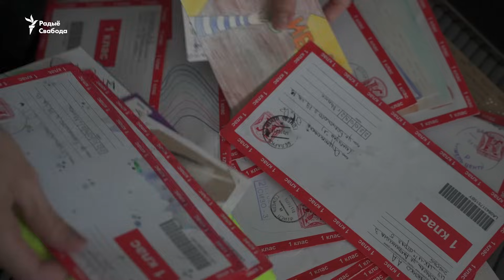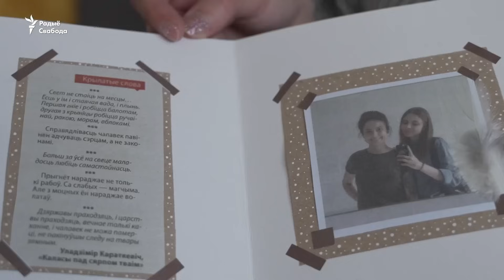Пекла на Акрэсьціна, спроба самагубства, «Цэрбер» | Cтудэнтка пра турму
Былая палітзьняволеная па «справе студэнтаў» Анастасія Булыбенка «прайшла» КДБ, Валадарку, жаночую калёнію ў Гомлі, а таксама Акрэсьціна, дзе перажыла пекла. Дзяўчына расказала Свабодзе пра спробу самагубства пасьля вызваленьня, творчасьць як тэрапію і адаптацыю ў Вільні.

Ася Булыбенка – былая студэнтка БНТУ, якую ў 2020 годзе адлічылі падчас восеньскіх акцыяў пратэсту ў Беларусі. Дзяўчыну асудзілі да 2,5 года калёніі па «справе студэнтаў». Яна цалкам адбыла свой тэрмін і ў мінулым лістападзе выйшла на волю. Пасьля вызваленьня Асі забаранілі выяжджаць з краіны. Калі яна здымала забарону на выезд у судзе, яе арыштавалі яшчэ на 30 содняў і адправілі на Акрэсьціна. Цяпер дзяўчына жыве ў Вільні.

00:00 — Хацела зняць забарону на выезд зь Беларусі
02:25 — Затрыманьне пасьля вызваленьня
3:09 — Як выглядае Акрэсьціна ў 2023-м годзе
4:14 — Заразілася вошамі ў ізалятары
4:29 — «Мы чысьцілі зубы ватай 30 сутак»
5:17 — «На Акрэсцьіна я плакала штодня»
5:38 — «Акрэсьціна — пекла»
5:53 — Сустрэча з «Цэрберам»
6:53 — «Калі я не назаву хоць адзін радок гімна, я ня выйду з Акрэсьціна»
10:44 — «Крыху сумаю па Магілёву»
11:48 — Псыхоляг пасьля турмы
13:13 — Спроба суіцыду. «Я наглыталася таблетак»
14:00 — Паставілі дыягназ ПТСР
16:40 — «90% часу я вясёлая»
17:54 — Як пачала займацца творчасьцю
19:19 — «Гэта даволі якасныя кайданкі»
20:42 — Карціны дапамагаюць мне праяўляць боль